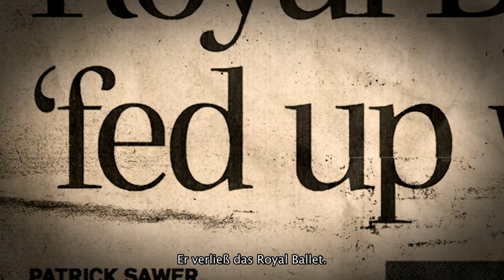Dancer - Bad Boy of Ballet - Trailer (deutsch/german; FSK 0)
Ab dem 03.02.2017 als DVD und VoD! ODER
Jetzt ansehen!

Hier Downloaden & Behalten
Hier die DVD & Blu-ray kaufen

DANCER - BAD BOY OF BALLET erzählt die fesselnde Geschichte eines komplexen jungen Künstlers zwischen Ruhm und Freiheit – mit noch nie gezeigten Aufnahmen aus Kindheit und Jugend sowie atemberaubenden Videos des preisgekrönten Filmkünstlers David LaChapelle, der Polunin u.a. in einem bereits viral gegangenen Video zu Hoziers Welthit „Take Me To Church“ in Szene setzt. So haben Sie Ballett noch nie gesehen!

Inhalt: Ikone. Genie. Rebell. Das Ballett-Wunderkind Sergei Polunin eroberte die Tanzwelt im Sturm und wurde zum jüngsten Solisten in der Geschichte des Londoner Royal Ballets. Schlagzeilen machte er jedoch auch mit wilden Exzessen und Skandalen. Die dunkle Wahrheit: Sein Talent war ihm zur Bürde geworden, die harte Ballettdisziplin und das Star-Dasein trieben ihn an den Rand der Selbstzerstörung. So beschließt er auf dem Höhepunkt seines Erfolgs, im Alter von 22 Jahren, die Karriere hinter sich zu lassen … doch wie frei kann man als Jahrhunderttänzer wirklich sein? Und was kann man für Ziele haben, wenn man schon alles erreicht hat? Polunin findet seine ganz eigene Antwort – und stellt das Ballett, eine „sterbende Kunstform“, auf den Kopf...

Regie: Steven Cantor
Mit: Sergei Polunin